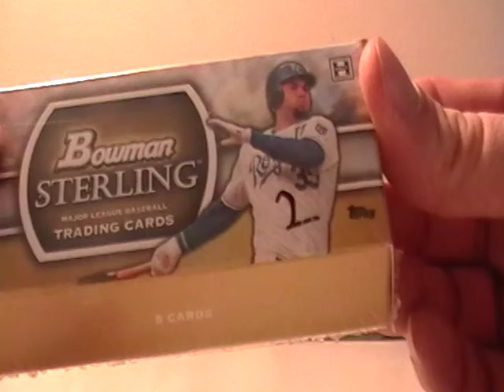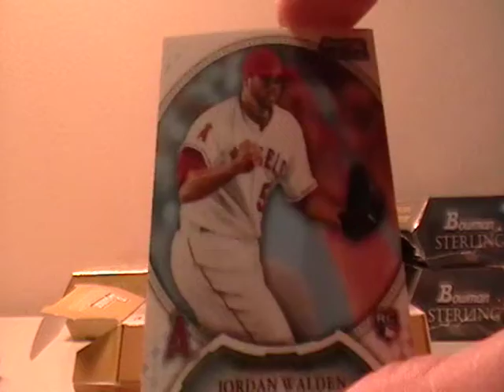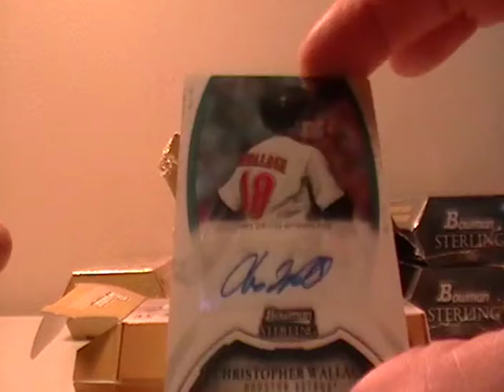2011 bowman STERLING BASEBALL MINI BOX 2 AUCTION ENDING 2-6-12